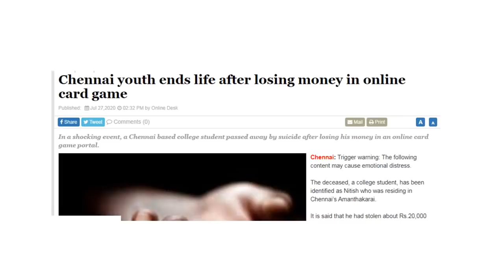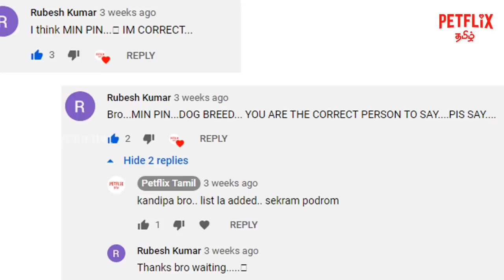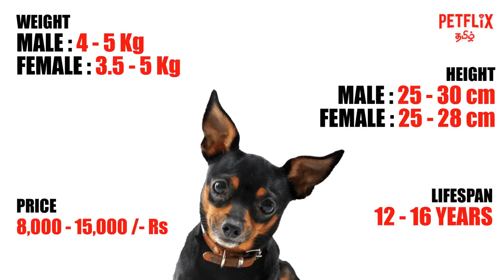MINIATURE PINSCHER | தமிழ் | PETFLIX Tamil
Hellovvee PETFLIX Pack,

This is Harii.. In this video, we can get to know about basic idea about the KING of Toy Breeds - Miniature Pinscher (a.k.a) MIN PIN
They cant withstand high cold weather. If your is highly cold, please give them some blanket. Or you can get this special beds for pets from amazon